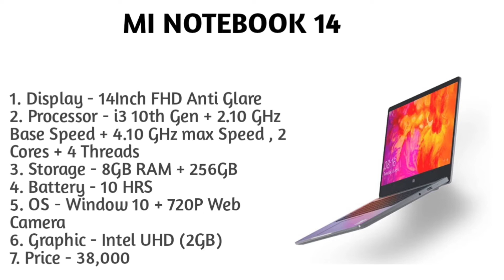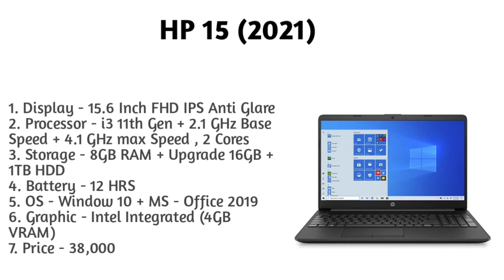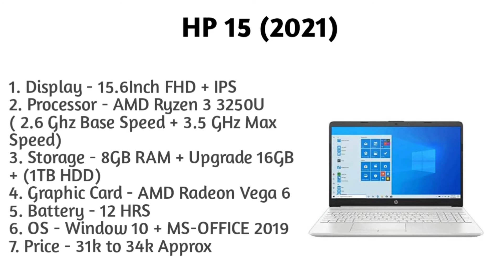Laptop for coding under 40000. Top best laptop for coding under 40000 in. Laptop for coding in 2021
Hlo Everyone.

LAPTOP UNDER 30,000 to 35,000

1. LAPTOP
2. LAPTOP
3. LAPTOP

1. SMARTWATCH
2. SMARTWATCH
3. SMARTWATCH
4. SMARTWATCH

00:00 Intro
00:15 Number - 3
02:45 Number - 2
05:10 Number - 1

✨GTX SERIES

✨RTX SERIES

1. Laptop under 40000
2. Best laptop under 40000
3. Best laptop under 40000in 2021
4. Top best laptop under 40000
5. Top 3 laptop under 40000
6. Top best laptop under 40000 in 2021
7. Top best laptop under 40000
8. Best laptop under 40000 in 2021
9. Best laptop under 40000
10. Laptop under 40000
11. Laptop under 40000 in 2021
12. Top best laptop under 40000
13. Gaming laptop under 40000 in 2021
14. Gaming laptop under 40000
15. Video editing laptop under 40000
16. Top best laptop for video editing under 40000
17. Office use laptop under 40000
18. Programming laptop under 40000
19. Online classes laptop under 40000
20. Laptop for animation under 40000